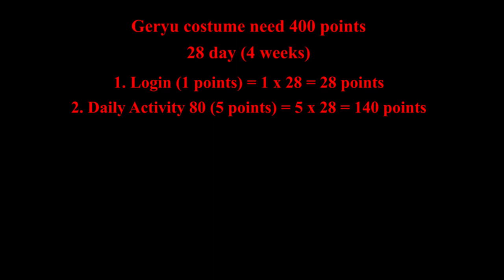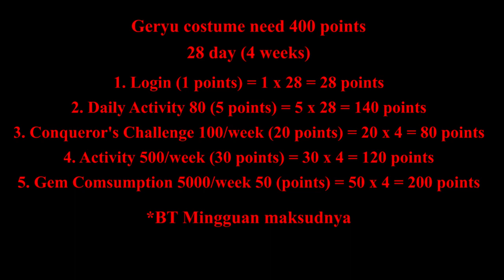Hitung-Hitungan Event Summer Romance untuk Costume Geryu - One Punch Man The Strongest Indonesia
Sebenernya bisa lebih hemat lagi, cek komen yaaa